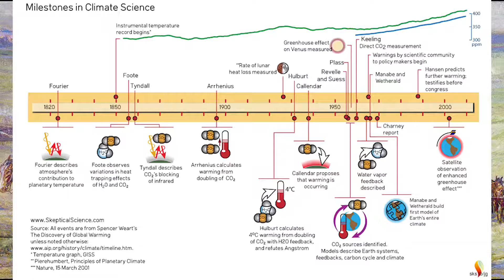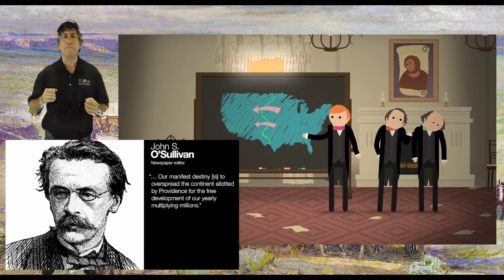Climate Mitigation Lecture GW E1 minutes 0:00 to 4:00 Illustrated by Lacey Vasconcelos